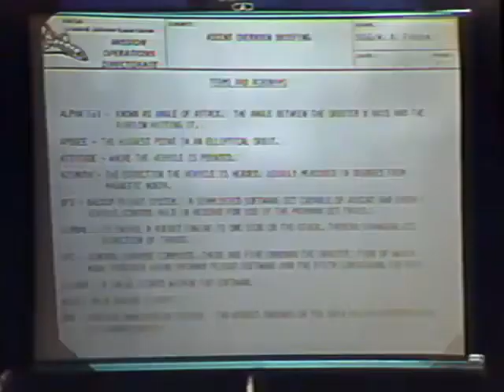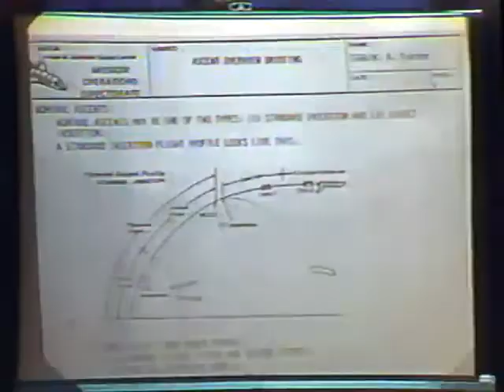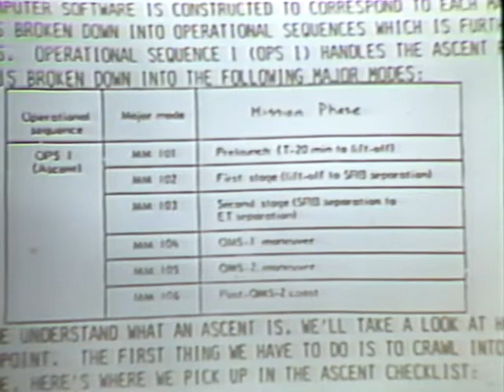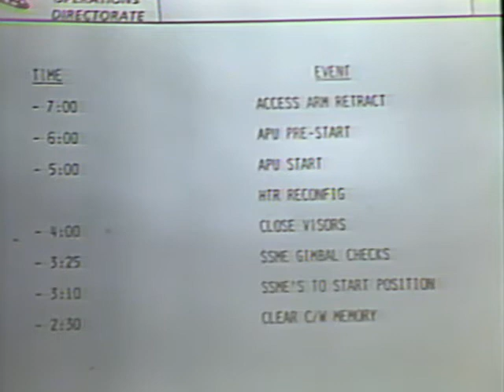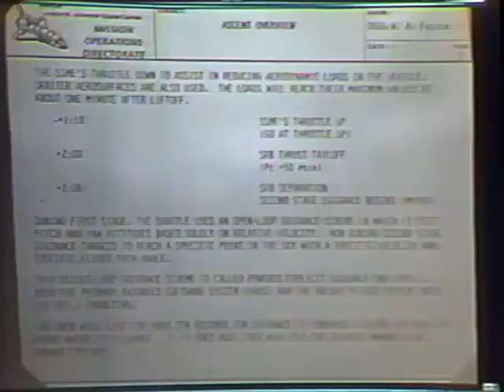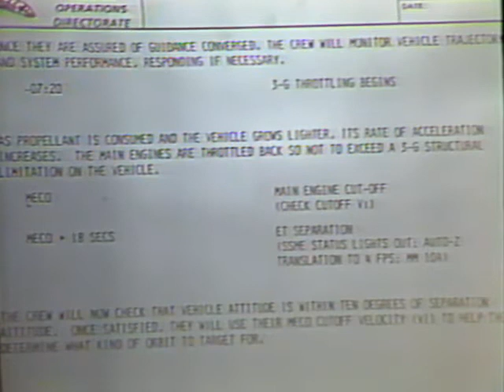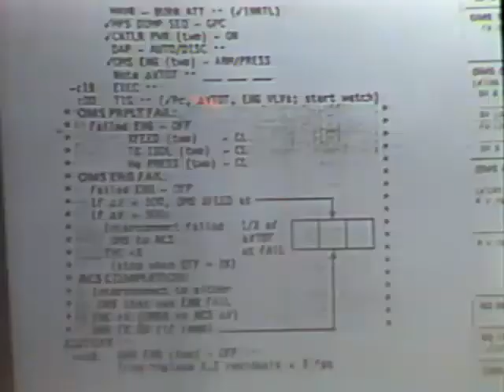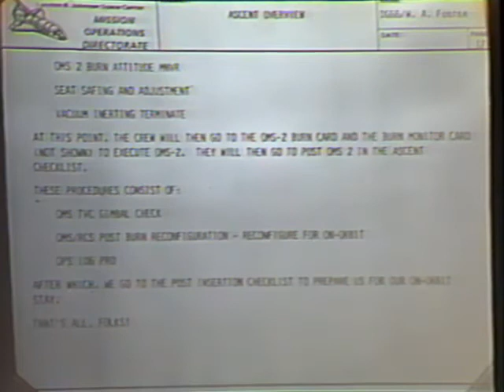Andy's Ascent and Ascent Abort Briefing Part 1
This is part one of a two part briefing I gave the press explaining space shuttle nominal ascents and ascent aborts prior to runs the next day they were going to experience in the Space Shuttle Motion Base Simulator.  This part covers nominal ascents.